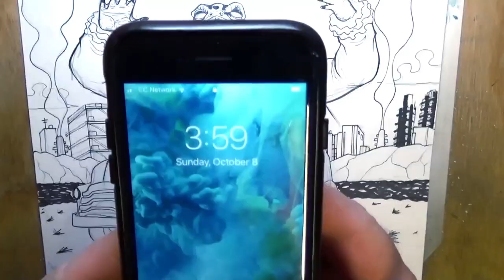Inktober 2023 day 8 : TOAD - drawing a HELL COMES TO FROGTOWN poster-style illustration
Timelapse, music, no talking.  Poster-style illustration based on the ultra-awesome cult film classic, HELL COMES TO FROGTOWN.  Starring 'Rowdy' Roddy Piper, Sandahl Bergman, Cec Virelle, and Rory Calhoun.